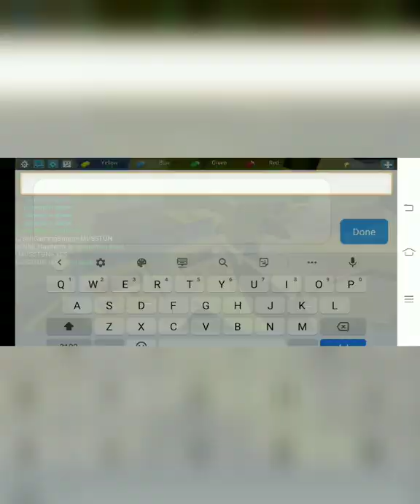Bed war (blocky_mod)hay my team is quiet at the base